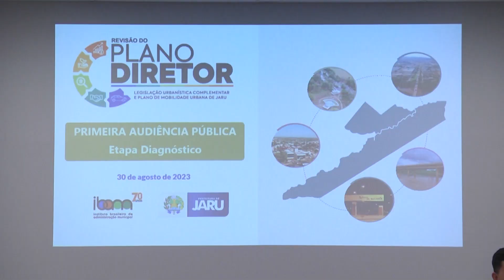1º AUDIÊNCIA PÚBLICA PARA APRESENTAÇÃO DO DIAGNÓSTICO TÉCNICO DO PLANO DIRETOR DE MOBILIDADE URBANA